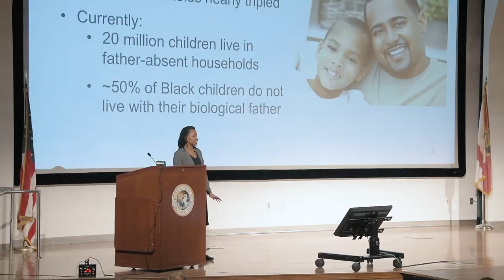USF COPH: A day in the life of a student researcher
“Our practice is our passion” is the tagline for the University of South Florida College of Public Health. For doctoral candidate Kristi Miley, her practice global health infectious disease research and her passion is minimizing the threat of mosquito-borne Illness to protect human health.
Tune in to see this student researcher’s endeavors at USF Health Research Day, then apply to the University of South Florida and help advance the public's health!

Ranked as the #1 public health degree program in the state by U.S. News and World Report (2019), the college offers multiple concentrations that lead to BSPH, MHA, MPH, MSPH, DrPH, and PhD degrees, as well as several dual degrees, graduate certificates and online programs. In 2018, the Florida Board of Governors designated USF as a Preeminent State Research University—one of three Florida state universities in this elite category. To learn more about the college and students who commit to passionately solve problems and create conditions that allow every person the universal right to health and well-being,